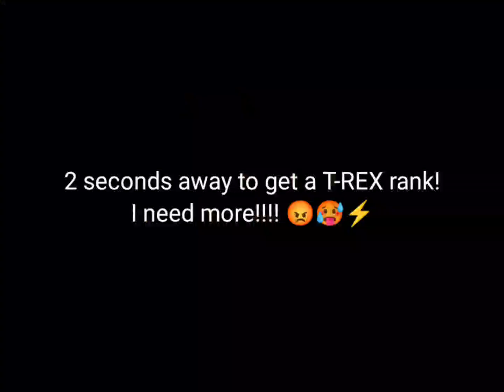Dynomite Deluxe - Hard Time Trial 3:02 (I'm Pro) (former)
Just a few seconds away to get a T-Rex rank.
I'm still getting mad for this run.